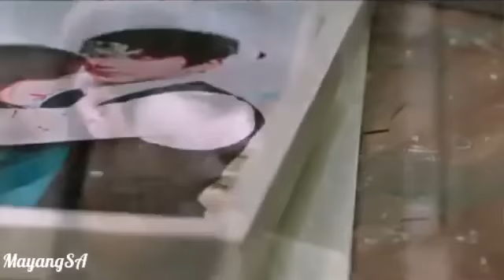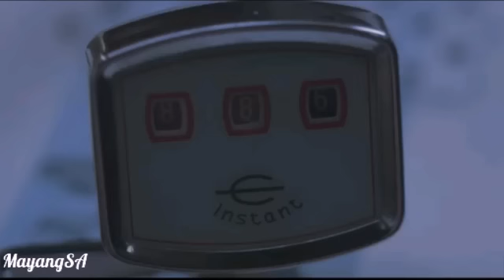[FMV] Trailer Yoo Seung Ho - Kim Yoo Jung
[FMV] You From The Same Time
Cast :
Yoo seung ho
Kim yoo jung